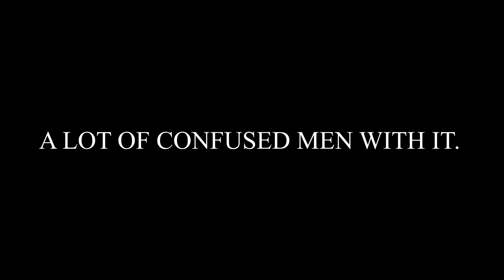The “Chilling” story of The Titanic in 2 quick minutes.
The titanic is a very very very very unbelievably scary story where a very large boat gets sent to the shadow realm.
So based on what i read and heard, here is the classic story of the titanic, exactly how they’ve told it all your life.
So over 100 years ago, a man decides to create the biggest ship of his time, for no reason at all. He names this 900 foot boat the titanic and says that God himself can’t even sink the ship. *Cue dog face* On April 10th, a bunch of british people boarded the titanic and started sailing to new york city. It is said that all of the british people laughed and drunk tea while the ship headed straight for their demise.
A couple days into the trip, the captain of another boat “The Californian” alerted the titanic that there are very large sheets of ice ahead and to be careful. So like any logical person would do, the radio operator would tel the captain, who would move the ship saving the entire crew. So after failing to inform anybody about this new life altering information, the operator would go on about his life, the captain would go to his room, and God would get his revenge only an hour later.
Once the ship was ripped apart and filling with water, the Captain actually does something and gets the lifeboats ready but even though it was the biggest ship of its time there somehow wasn’t enough (are you really surprised??) The titanic saved the women and the children first leaving a very large amount of kids without their fathers. The titanic would snap in half, sink and take a lot of confused men with it.
Some say you can still find tea and crumpets at the bottom of the ship